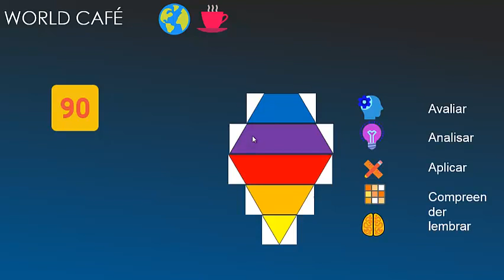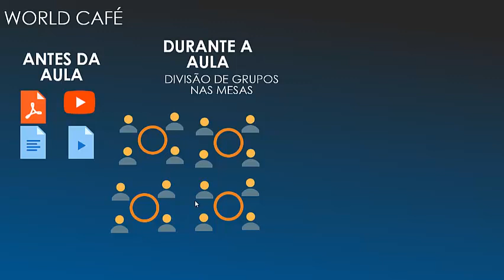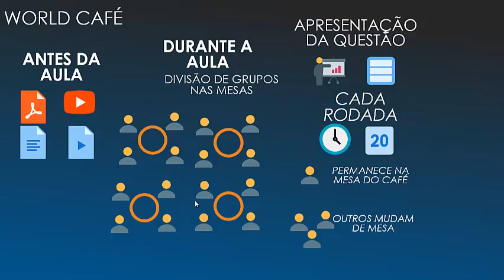Módulo 4 Episodio 9 Metodologias Ativas World Cafe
Neste vídeo é apresentada a Metodologia do World Café que foi criada com o objetivo de compartilhamento de ideias e de solução de problemas nos anos 90. É uma metodologia extremamente eficiente pois os elementos que a realizam podem ter um nível de interação muito grande entre si e também entre o conteúdo.